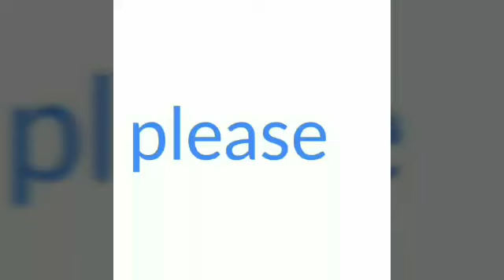Goddess Sri maha Lakshmi easy drawing for beginners